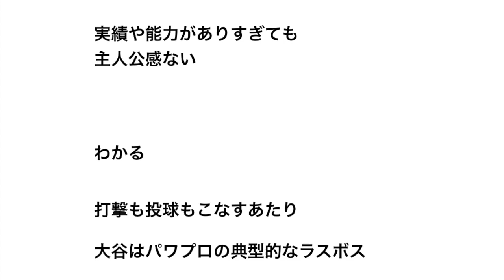主人公感のある野球選手